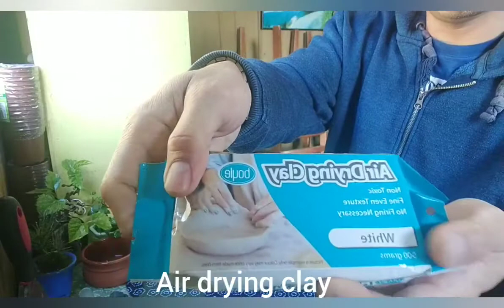Handmade Mini-Bonsai pots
Kunting kaalaman para sa masayang pagbubonsai